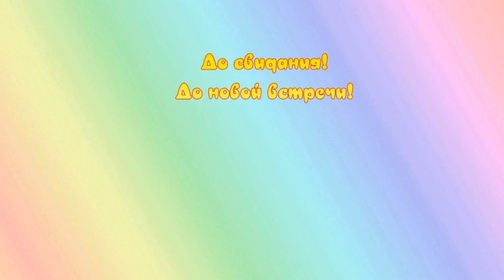Дистанционное музыкальное занятие с детьми 2-й младшей группы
Музыкальная деятельность с детьми 3-4 лет (4)
Музыкальный материал из ресурса Youtube.com